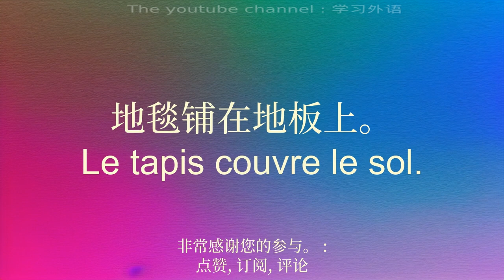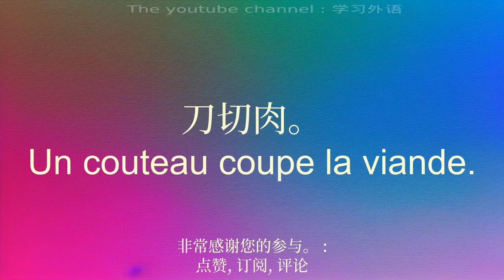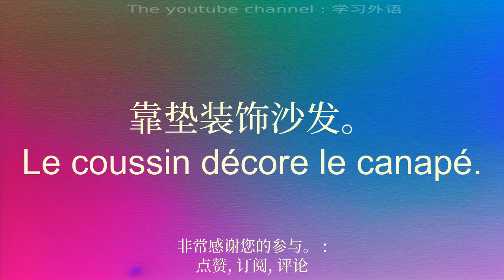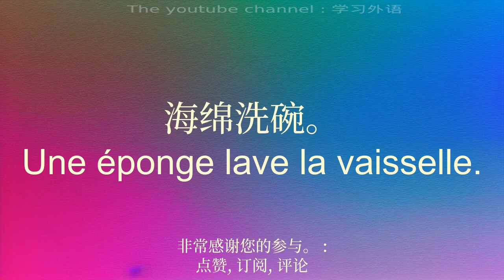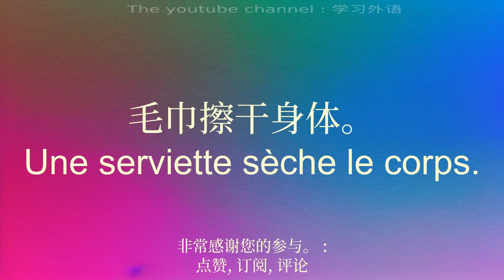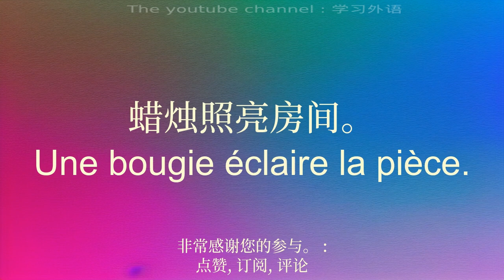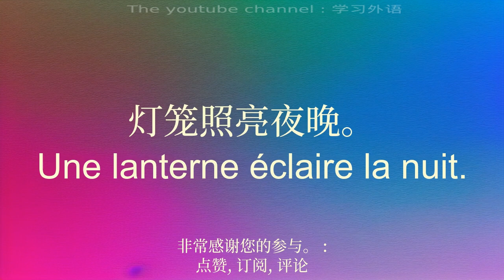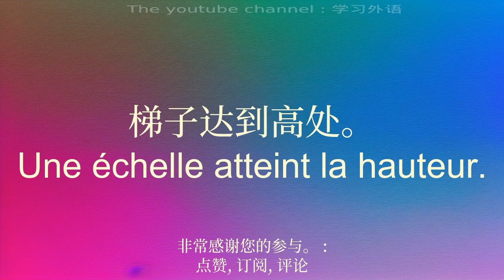学习法语的 30 个单词和短语